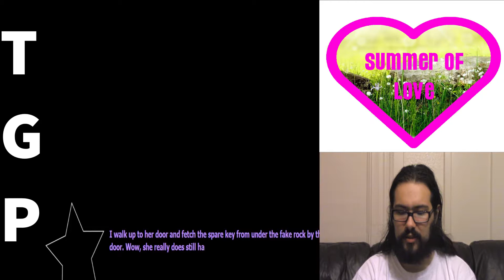Summer of Love Episode 24 - All My Bowies Let's Play Episode 3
Welcome to our month long event called, "Summer of Love!" This series will have Matt revisiting some Dating Sims he played during 12 Nights of Love, and starting new ones! Today, Matt will be playing All My Bowies!